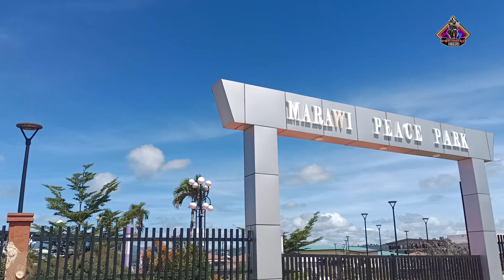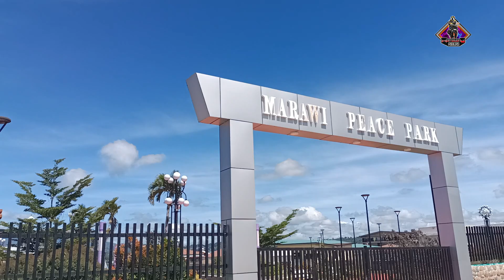MARAWI CITY GROUND ZERO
Update Tara let's go.